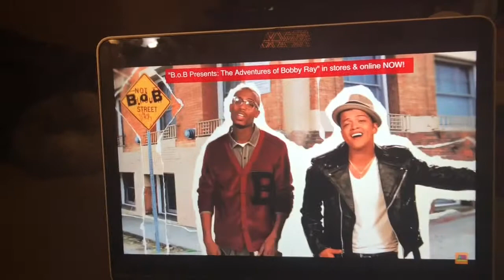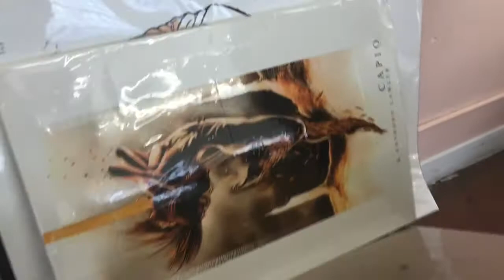VLOG #4: I MET LARENZ TATE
Hey y'all! This was suppose to be uploaded Monday but I was having issues with uploading but I hope you enjoyed!